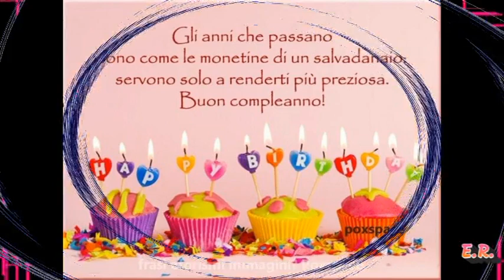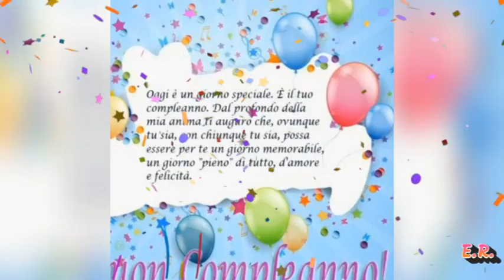BUON COMPLEANNO CINZIA - dedicato a CINZIA DI MAKEUP LOVE🎂🎂🎂🥂🥂